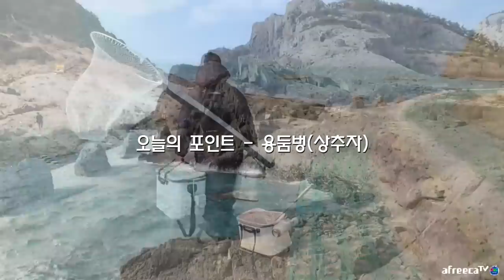쥐치잡아 쥐치라면 만들어봤습니다. [캠낚세끼] / 추자도 낚시n캠핑 / caravan / camping car / Fishing / 캠핑카